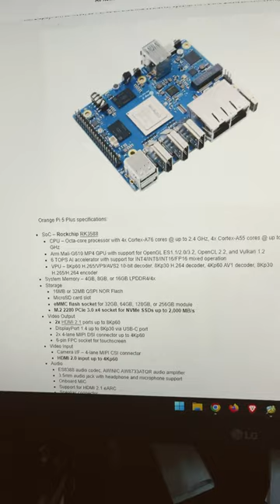Orange Pi 5 PLUS RK3588 socket p/ eMMC até 256GB SSD nvme PCIe 3.0 slot wifi 1 input HDMI GPIO 4OPIN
A Orange Pi lançou a placa Orange Pi 5 Plus. Mudou o SoC de RK3588S para RK3588, que é mais completo. E entre outras coisas, agora tem GPIO de 40 pinos e não mais 26. Aqui uma parte do artigo traduzido do site CNX: "Orange Pi 5 Plus SBC muda para Rockchip RK3588 SoC, traz dois soquetes HDMI 2.1, duplo 2.5GbE, M.2 PCIe." "Orange Pi 5 Plus é o primeiro Rockchip RK3588 SBC da empresa e sucede os computadores de placa única Orange Pi 5 e Orange Pi 5B baseados em Rockchip RK3588S mais baratos que tinham um número mais limitado de interfaces de ponta. Mudar para o processador RK3588 rico em E/S permitiu que a Orange Pi adicionasse duas interfaces de rede de 2,5 GbE, suporte para armazenamento SSD NVMe de até 2.000 MB/s, até quatro interfaces de exibição com duas portas HDMI 2.1, MIPI DSI e USB-C com DisplayPort Alt. modo, bem como um soquete M.2 extra para conectividade WiFi 6 e Bluetooth opcional."

Eu, Josemar, tenho a OPINIÃO de que esta é a placa perfeita. Junta as melhores características da 5 e da 5B e acrescenta algumas melhorias: a) tem eMMC e também b) ssd m.2 nvme até 8 cm (2280); c) tem mais um socket m2 para usar wifi e bluetooth; d) têm duas saídas HDMI e uma ENTRADA HDMI e) duas entrads Ethernet (RJ45, também é muito). É perfeita!

Retirei os seguintes trechos do artigo que citei:

As dimensões são ligeiramente maiores do que as placas Orange Pi 5 anteriores e os custos foram controlados removendo o flash eMMC do 5B, permitindo que os usuários optem por um módulo flash eMMC, se não usarem o M.2 2280 soquete para conectar um SSD NVMe e o WiFi 6 agora é opcional. Os sistemas operacionais incluirão o Orange Pi OS (Droid e Arch Linux), Ubuntu, Debian e Android 12, e espero que a Armbian acabe suportando a placa, já que a Orange Pi pagou pelo suporte de platina para as placas Orange Pi 5/5B.**

Surpreendentemente, a placa Orange Pi 5 Plus é muito semelhante ao NanoPC-T6 da FriendlyELEC apresentado ontem, como se ambas as empresas quase trabalhassem juntas. Isso torna o Banana Pi BPI-WP3 , anunciado na semana passada com um conjunto de recursos semelhante, praticamente irrelevante, exceto para pessoas interessadas em avaliar o módulo principal BPI-RK3588 para sua própria placa de suporte

Três versões do Orange Pi 5 Plus serão vendidas com diferentes capacidades de RAM:

4 GB de RAM por US$ 89,90
8 GB de RAM por $ 109,00
16 GB de RAM por $ 129,00

A empresa disse à CNX Software que a placa começará a ser vendida na próxima semana por meio das lojas da empresa no Aliexpress e Amazon .

Orange Pi 5 Plus inclui SoC RK3588 e não mais RK3588S, além disso tem:

a) eMMC flash socket for 32GB, 64GB, 128GB, or 256GB module
b) M.2 2280 PCIe 3.0 x4 socket for NVMe SSDs up to 2,000 MB/s
c) 2x HDMI 2.1 ports up to 8Kp60
d) HDMI 2.0 INPUT UP to 4Kp60
e) 2x 2.5GbE RJ45 ports via RTL8125BG controllers
F) GPIO de 40 pinos (Orange Pi 5 e 5B tem 26 pinos).

É o local onde estou agregando todas as informações úteis que encontro na internet.